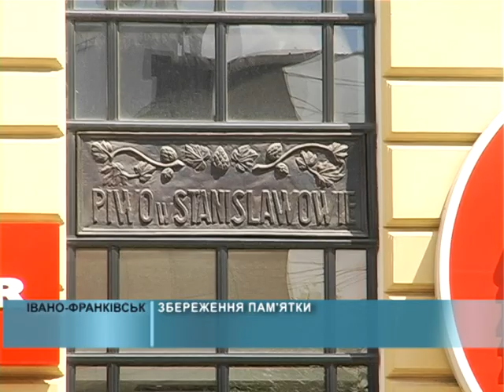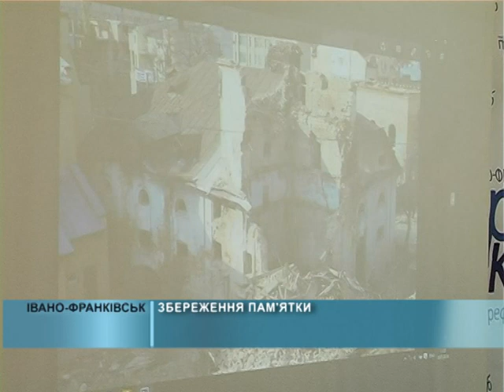08 07 2016 Збереження пам'ятки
Збереження та охорона культурних пам'яток є одним з найпріоритетніших напрямків діяльності кожної держави. Саме тому, органи державної влади, органи місцевого самоврядування даному питанню повинні приділити значну увагу.